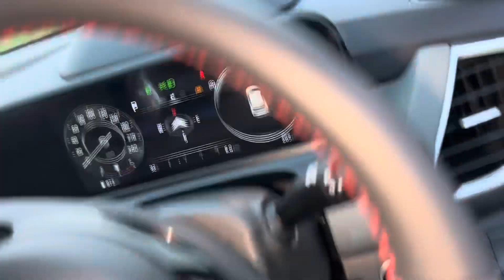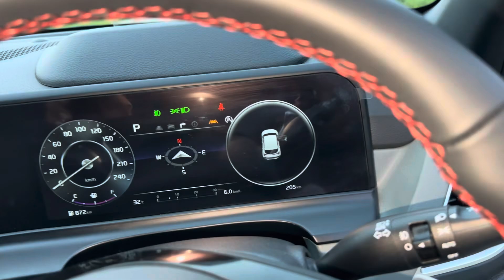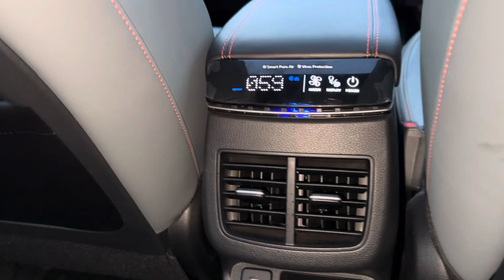New Kia Seltos X-Line Facelift 2023🔥|₹20 लाख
About this video - hello dosto mene is video me Kia seltos X line variant ke bare me baat ki he to dosto video ko puri dekho or like comments karke btao kesi lagi Thanku🙏

About me -

Your Queries -

seltos facelift
2023 kia seltos
seltos facelift 2023
seltos 2023
kia seltos
2023 kia seltos facelift